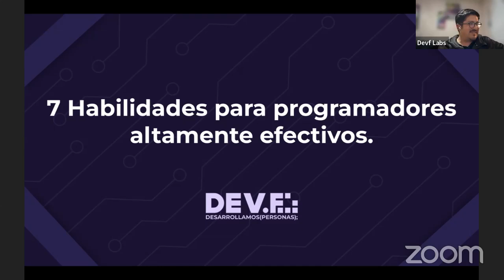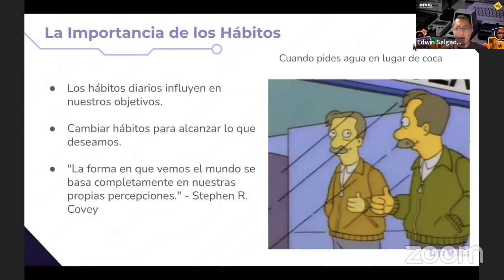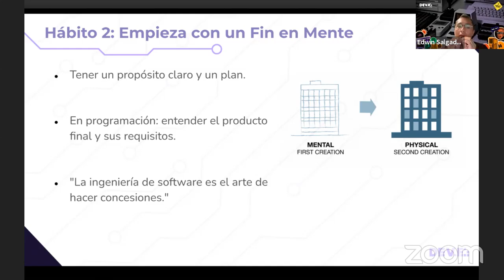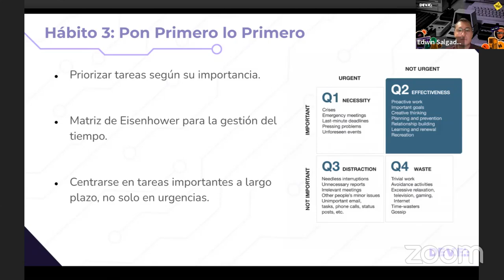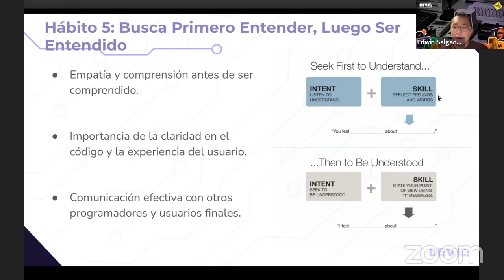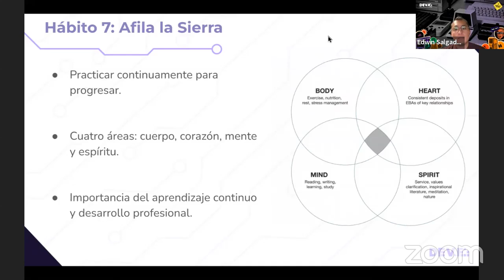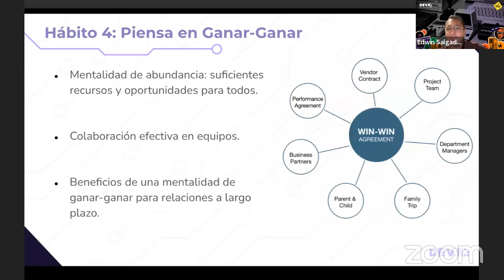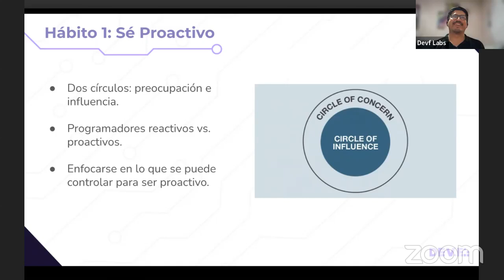Masterclass - Los 7 habitos del programador altamente efectivos